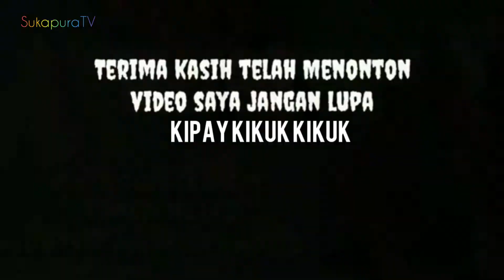SAMBUTAN Lurah Sukapura HBKB Kampoeng Sukapura MINGGU 04 Aagustus 2019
Kemeriahan Hari Bebas Kendaraan Bermotor (HBKB) Kampung sukapura di Jl Terusan Kelapa Hibryda RW 11, Kelurahan Sukapura kecamatan cilincing, Jakarta Utara, Minggu 04 Agustus 2019.

Dari Pantauan kami komunitas senam Kelurahan Sukapura, di lokasi tersebut, kegiatan Formas/Hbkb kampoeng sukapura dan di lanjut dengan senam dan sepeda santai bersama warga kampoeng sukapura begitu meriah.

Kegiatan hbkb kampoeng sukapura ini juga dimeriahkan Talkshow kesehatan pengobatan gratis oleh salah satu rumah sakit Islam sukapura jakarta dan bazar UMKM.

Dalam kesempatan ini lurah sukapura Bpk A. Rahman hakim, ibu lurah sukapura ibu Henny kasmawati dan warga sukapura ikut serta pengobatan gratis.

 Ibu fatma dari Rs. Islam sukapura jakarta mengatakan
"Karena pentingnya ASI untuk bayi atau balita maka dibuatlah itu pekan asi dunia yang tujuannya adalah untuk mendukung program pemberian asi eksklusif sampai 2 tahun masyarakat seluruh dunia dianjurkan untuk memberikan asi eksklusif bukan susu formula karena banyak nya manfaat dari pada asi itu sendiri."

Kalau hubungannya dengan masyarakat Sukapura tentu saja dengan turut serta memperingati hari pekan asi dunia masyarakat Sukapura sudah sangat baik karena kesadaran tentang kesehatan anak tentunya tinggi.

Kegiatan hbkb kampoeng sukapura ini juga berkerja sama dengan Rs. Islam sukapura jakarta memperingati secara serentak di berbagai belahan bumi. Misi peringatan Pekan ASI Sedunia adalah memperjuangkan pemenuhan hak anak atau bayi akan kebutuhan air susu ibu hingga berusia 24 bulan atau lebih. Tujuan globalnya, demi mengoptimalkan kesehatan gizi dan kesehatan ibu beserta anak.

Dan kami ucapkan selamat hari asi sedunia
Di antara Ribuan jasa ibu yang paling besar adalah menyusui.

Turut ikut menghadiri
Lurah sukapura serta ibu lurah
Ibu sekkel sukapura
Staf kelurahan sukapura
Komunitas senam dari RW 01 s/d RW 012
Komunitas sepeda santai
Rs. islam sukapura jakarta
RAPI Kel.sukapura di pimpin H. Jayadi
Satpol PP Kel. Sukapura
Bhabinkamtibmas kel. Sukapura
Bhabinsa kel. Sukapura
Rt, Rw, Lmk, fkdm & PPSU.

Kegiatan hbkb/formas ini di mulai pukul 06.30 sampai pukul 10.30 wib selesai.
Dan acara tersebut berjalan lancar, aman dan kondusif.